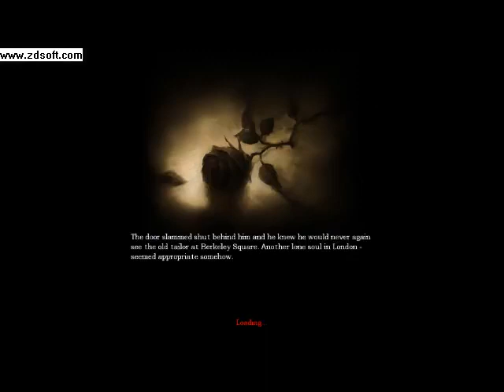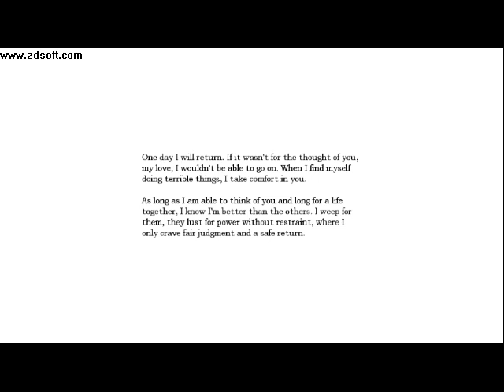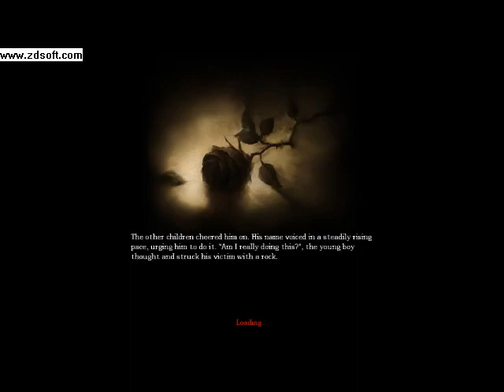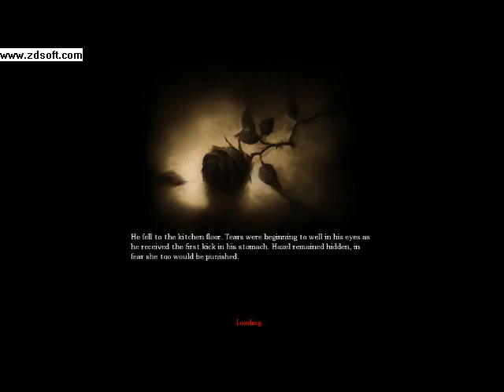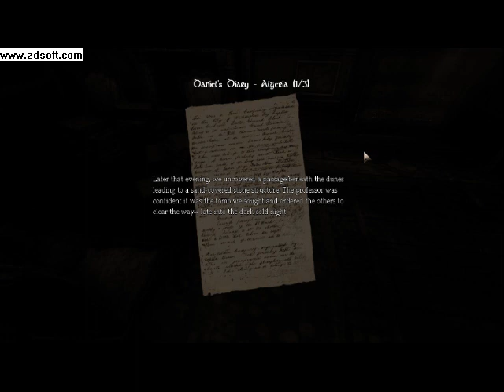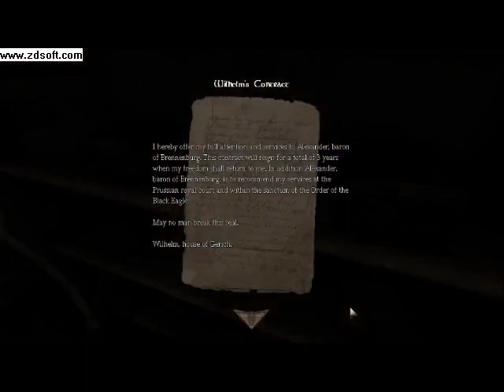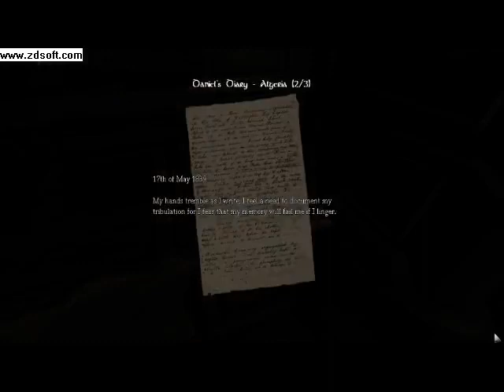Amnesia the Dark Descent part 2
I check the laboratory and visit the archives.